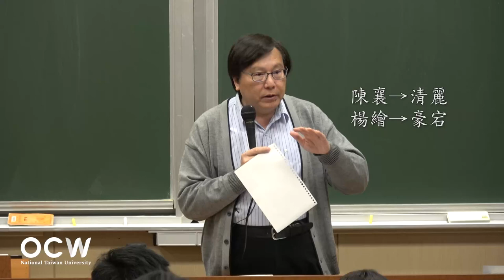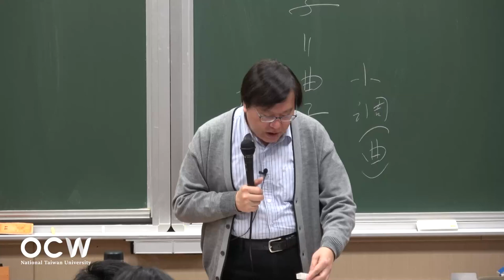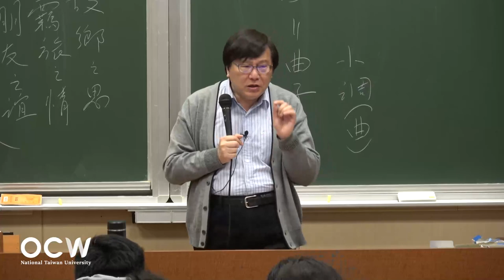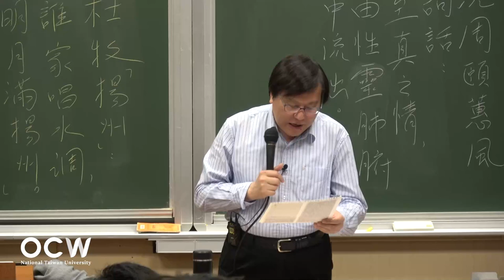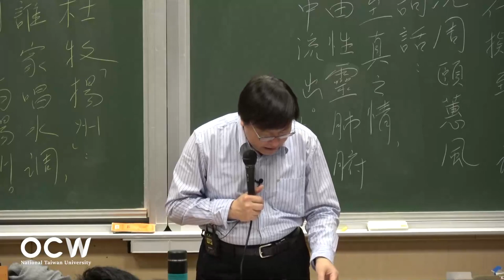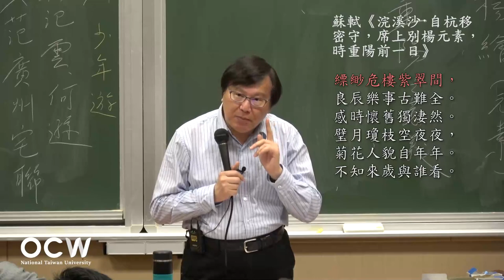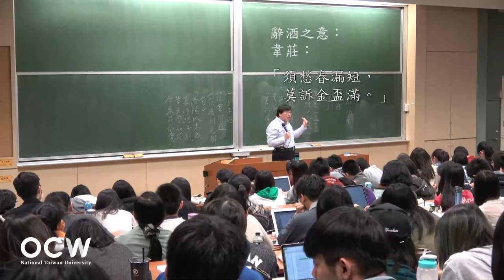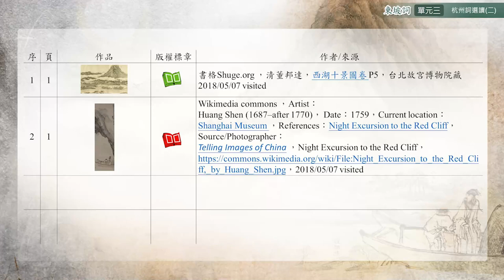東坡詞 03. 杭州詞選讀 (二)